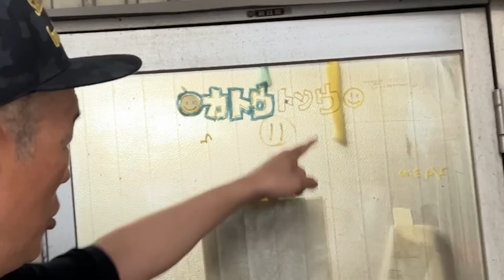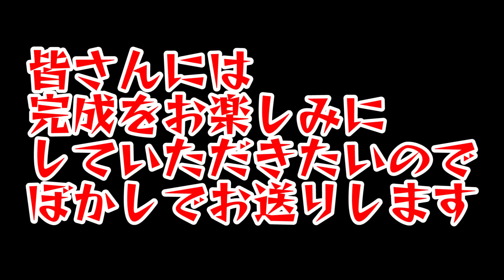『思い出の愛車を作る！XJ編#4』ついに想い出のXJカスタムの全貌が透けて見える！ここからは見逃し厳禁！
思い返せば40年近く前
現在のことはすぐに忘れるのに昔のことは鮮明に覚えてる初老アルアル！
想い出のXJを作りながら遠い昔を思い出しニヤニヤとする橫兄です

前回の思い出の愛車を作る！XJ編はこちらから

プロップマンさんでの一本目の動画はこちらから
『橫兄の愛車シリーズ #3』橫兄のピンチの時いつも橫にいるのはオジキです！

加藤さんの塗装してくれたホークはこちらから
『37年ぶりに走り出す！#2』走り出したホークは快走でした！色々な思い出話とともに快走シーンをご覧下さいませ〰️！

加藤さんの塗装してくれた慎吾くんのザッパーはこちらから